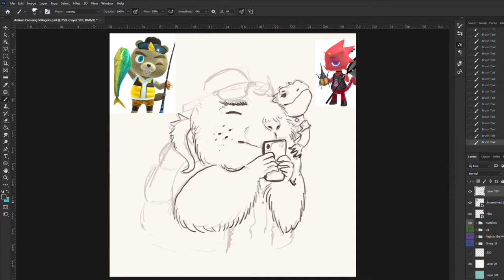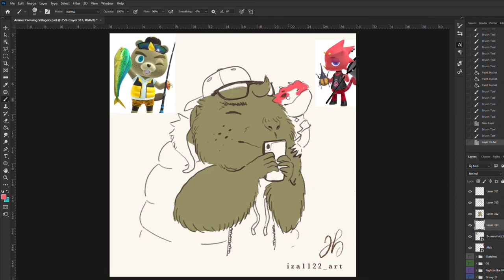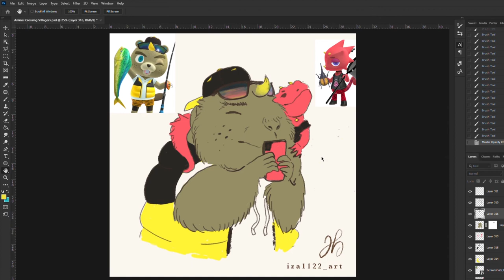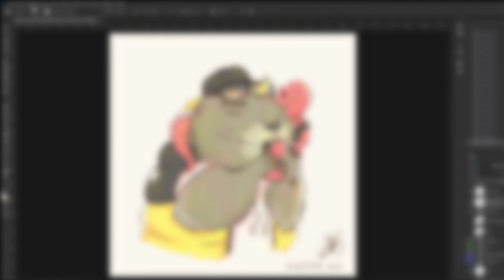CJ & FLICK - Animal Crossing Speedpaint